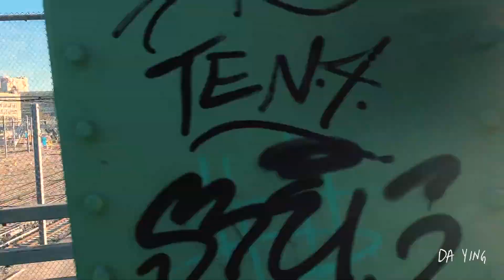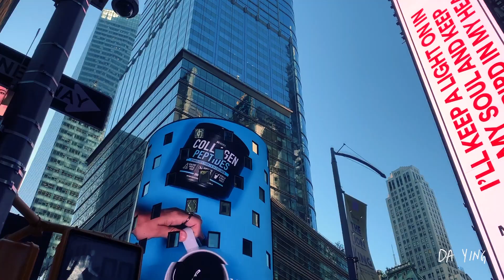NARRATED EUC commute from Flushing to Manhattan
What's it like to commute 1h 30min, 2x a day, from Queens to Manhattan on an electric unicycle? How to stay safe sharing the road on NYC streets? Follow me and find out!